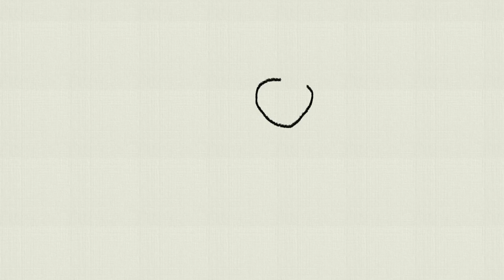How to draw a dog.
How to draw a dog.Drawing,coloring.